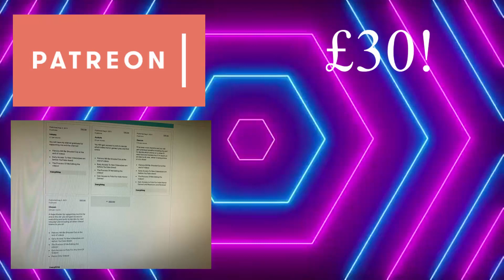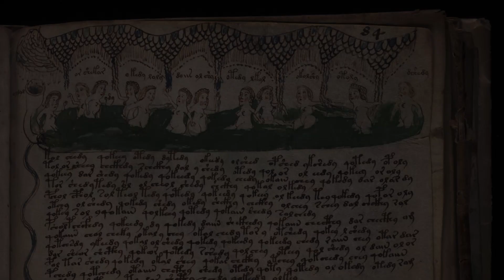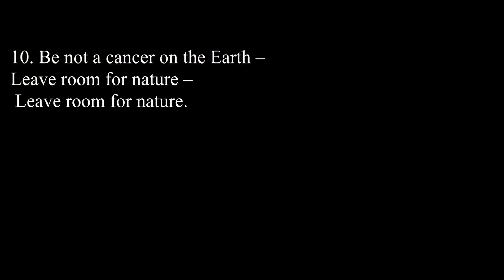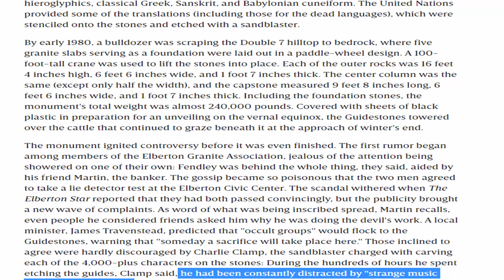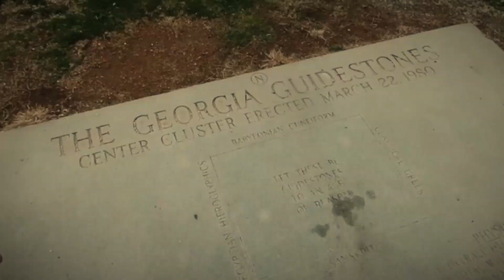The Georgia Guidestones | The U-Files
were headin on down south fellas

Don't forget to donate to keep the channel going, anything helps as I'm mainly doing this for fun and this will mean a lot too and my suppoters will appear in the end of my videos

•Main List•

Stay Spooky!